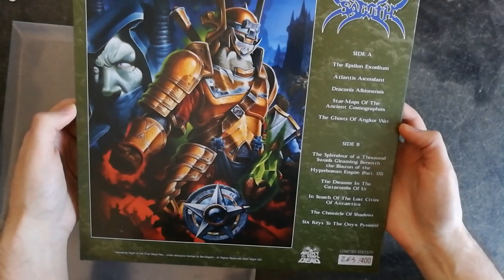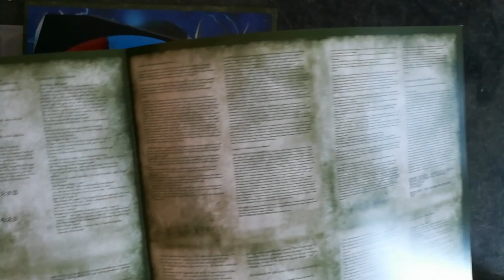Bal-Sagoth - Atlantis Ascendant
This is the limited Night Of The Vinyl Dead Records vinyl version of the Bal-Sagoth's album "Atlantis Ascendant".

The song playing is the opening track from the album Atlantis Ascendant by Bal-Sagoth.

If there are any ads on these videos they are placed there by YouTube.
Im not making any money, nor do i want to, with these videos.